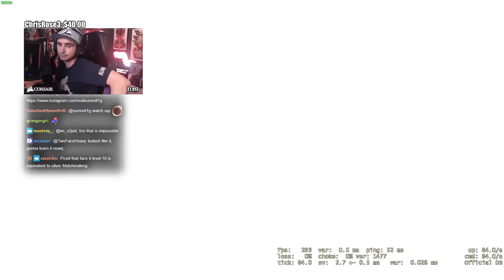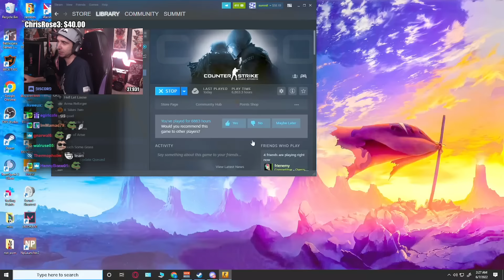Summit1g DESTROYS Stream Snipers in CSGO Placements ft. xQc, Poke, & more!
Summit plays some CSGO matchmaking with xQc, poke, Jesse, & frienemy against stream snipers and gets his rank!

In this video you can find, summit1g csgo, summit1g xqc, xqc csgo, xqc csgo funny moments, summit1g highlights, summit1g funny moments, summit1g reacts, summit1g reaction, nopixel, chang gang, and much more!